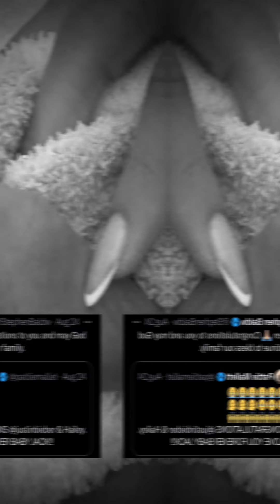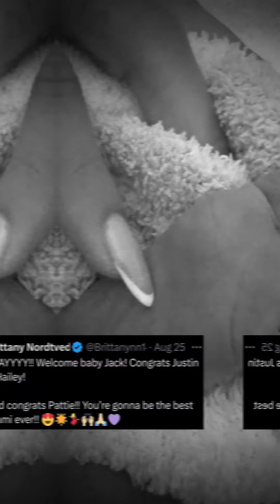Justin and Hailey Bieber are ‘over the moon’ with their ‘miracle’ baby's arrival…!!